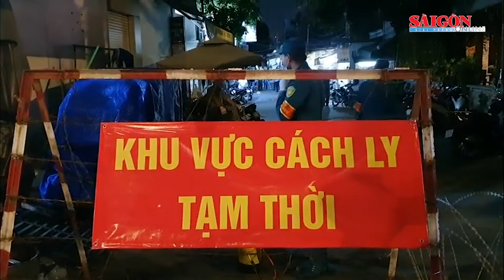Phong tỏa con hẻm đường Quang Trung do có ca nghi mắc Covid-19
Khu vực có ca nghi mắc Covid-19 được rào chắn, hạn chế xe, người ra vào con hẻm. Nhân viên y tế túc trực lấy mẫu xét nghiệm người dân trong hẻm.